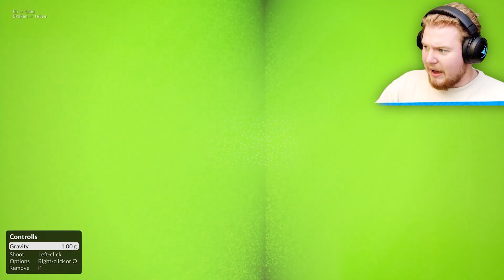RAINBOW FRIENDS vs SCHWARZES LOCH! (Teardown Mods)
Hey! Willkommen zum neuen Video! ☀️
Helft mir die 100.000 Abos zu knacken!
Ich bringe jeden Tag neuen Contnent nur für euch ✨